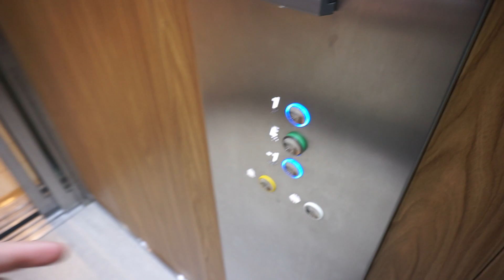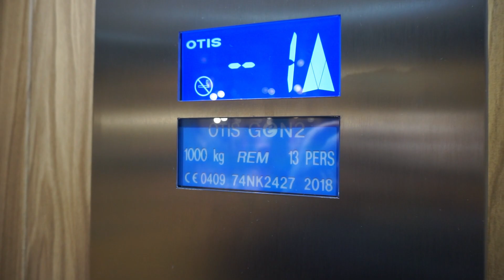2018 OTIS MRL traction glass elevator @ Linden shopping center, Norrköping, Sweden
Linden Köpcentrum (shopping center)
 • Drottningsgatan 41, Norrköping, Sweden
 • OTIS
 • Year 2018
 • Serial 74NH2427
 • MRL traction
 • 13 persons or 1000 kg
 • 3 stops